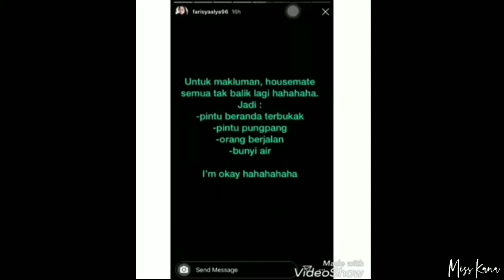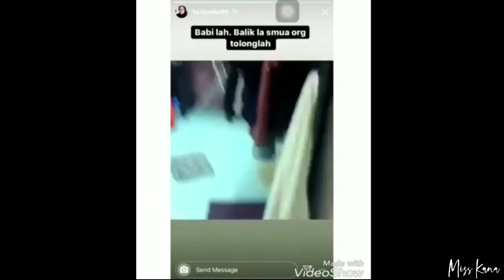Teror Ketuk Pintu Malaysia !!! Manusia atau????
Welcome Guys